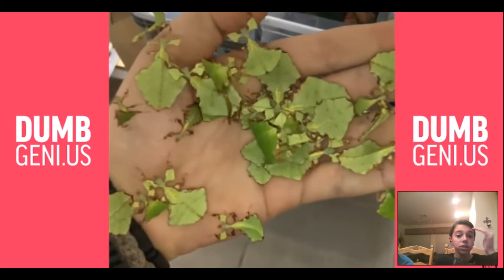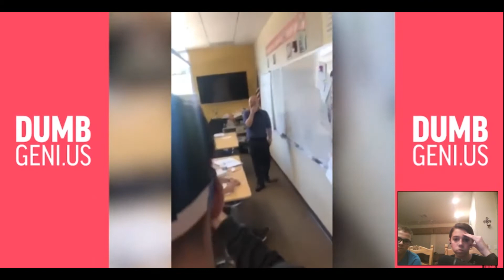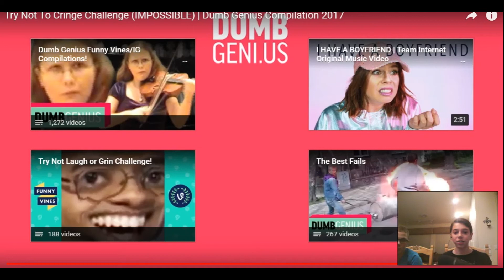TRY NOT TO CRINGE *disgusting*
I hope to see you in my next video! Bye and have a FANTASTIC rest of your day!